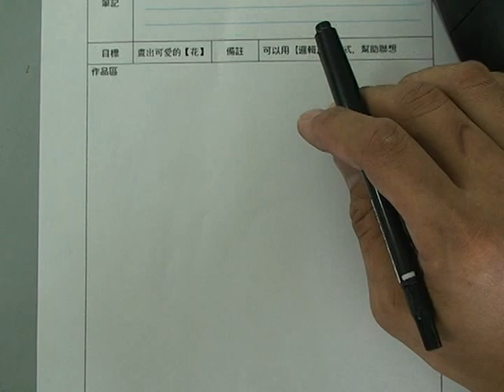xArts_d01.MPG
辛亥花精靈設計01打稿